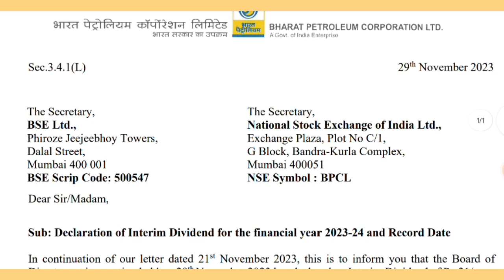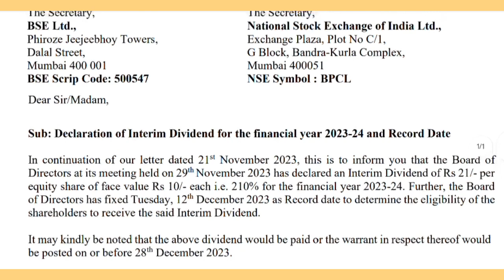BPCL Dividend 2023 | BPCL share news today | Dividend stocks 2023